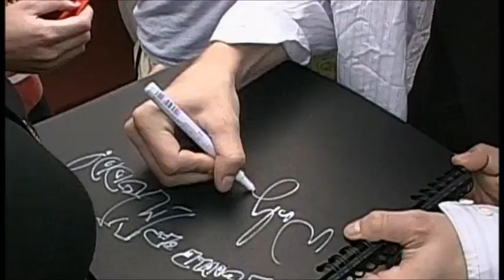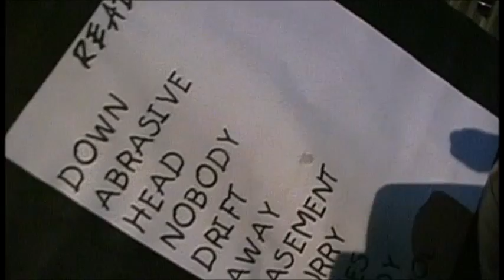Puddle of Mudd: Behind the Scenes (Come Clean Bonus DVD) 2002